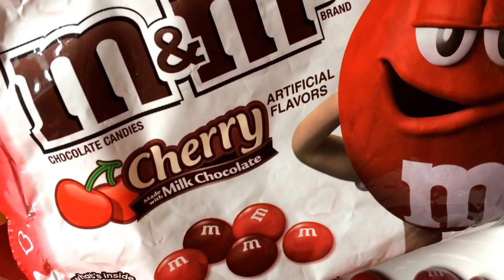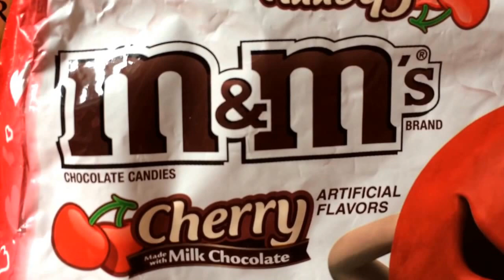M&M's Cherry Milk Chocolate - Produit Américain.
Chocolats Américains M&M's au Chocolat et a la Cerise.
American M&M's Chocolate, Cherry Milk chocolate Flavors.